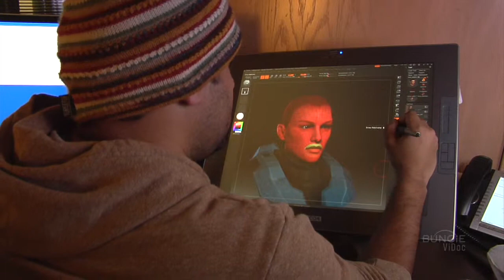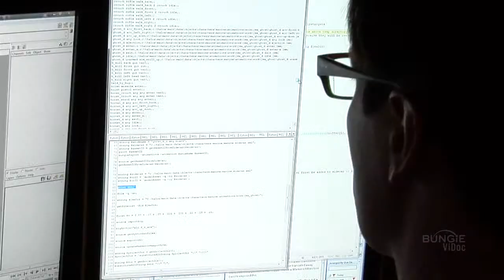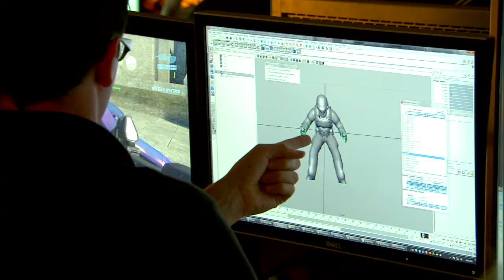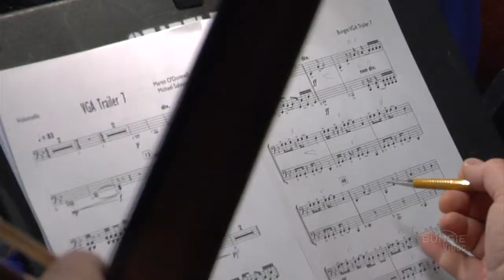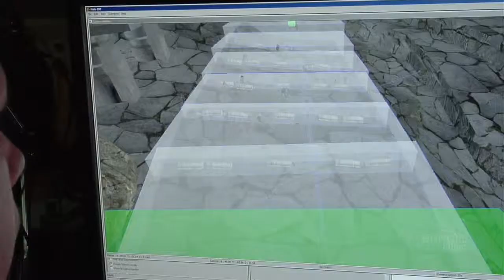Halo Reach ViDoc 1 EN ESRB 720pST